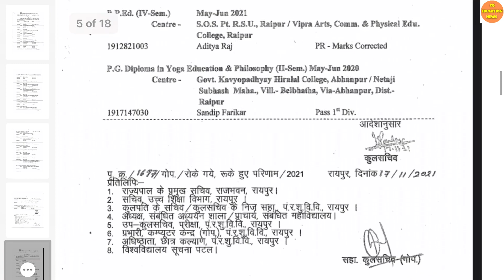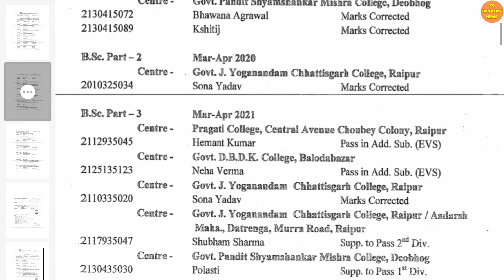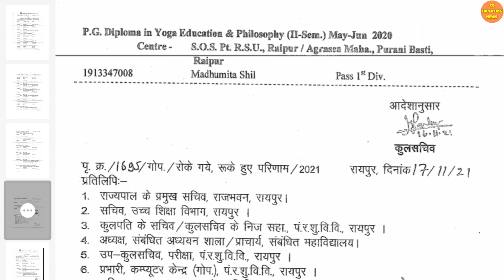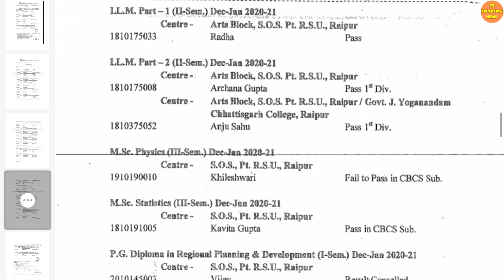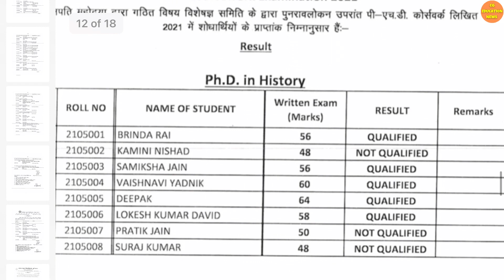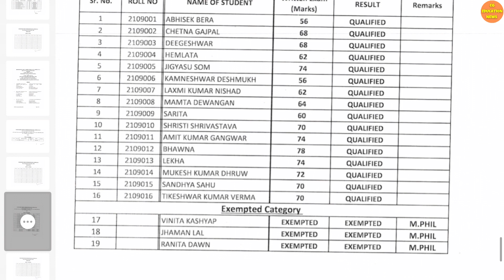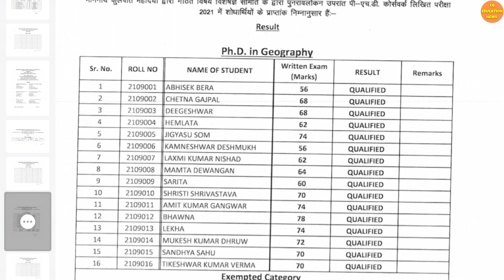20 November 2021 | CG UNIVERSITY NOTIFICATION | PRSU RESULT 2021 | DURG UNIVERSITY RESULT 2021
20 November 2021 | CG UNIVERSITY NOTIFICATION | PRSU RESULT 2021 | DURG UNIVERSITY RESULT 2021

About this video:
Hello dosto mai aapka dost Ram Verma aur video aapko durg University aur prsu se result ko lekar latest update Di gai hai . Ummeed hai aapko video pasand aayega .

Queries solved :

1) Hemchand yadav University durg result 2021 |
2) DURG UNIVERSITY |
3) DURG UNIVERSITY ADMISSION FORM KAISE BHARE |
4) DURG UNIVERSITY ADMISSION LIST 2021 |
5) Prsu result news |
6) DURG UNIVERSITY ADMISSION LAST DATE 2021 |
7) Prsu result 2021 BA 1st year |
8) HEMCHAND YADAV UNIVERSITY DURG |
9) HEMCHAND YADAV UNIVERSITY DURG RESULT 2021 |
10) CG UNIVERSITY NEWS |
11) CG UNIVERSITY UPDATE |
12) PRSU RESULT 2021 KAISE DEKHE |
13) Durg University  |
14) PRSU RESULT  |
15) Prsu result kaise dekhe |
16) PT RAVISHANKAR UNIVERSITY RAIPUR |
17) Durg University news today  |